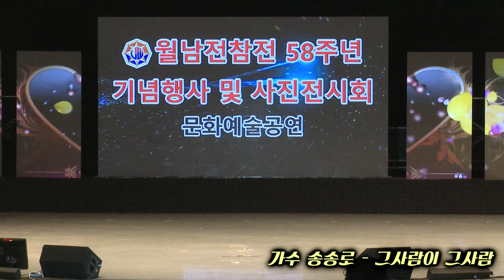가수 송송로 그사람이 그사람 - 대구시지부 월남전 참전 58주년 기념행사 초대가수